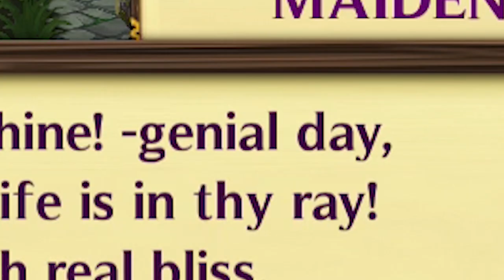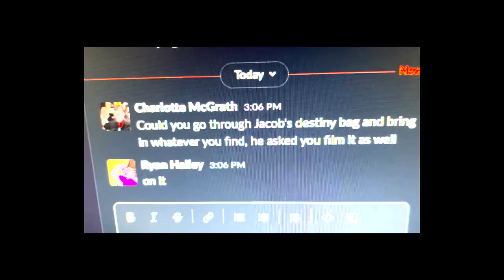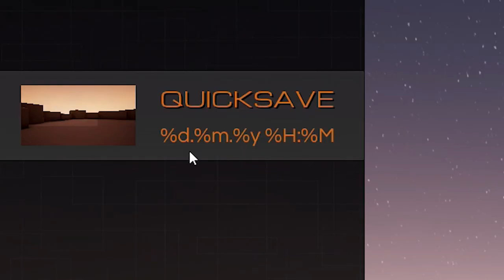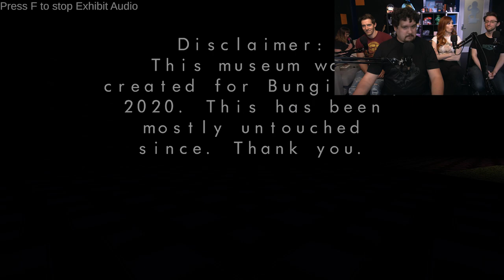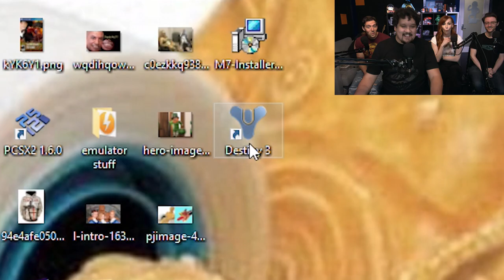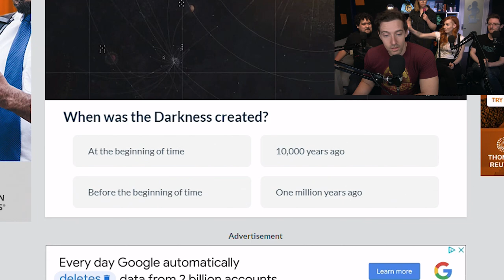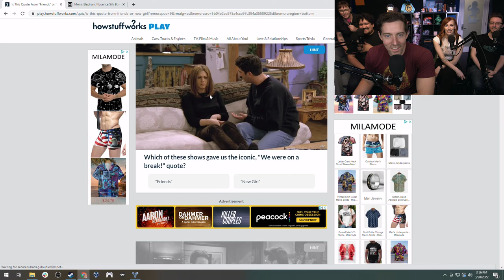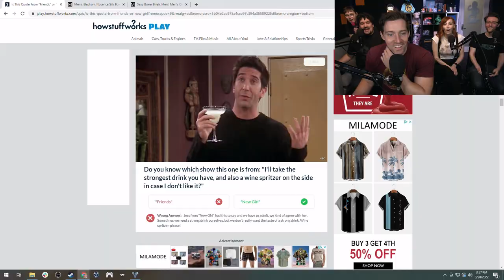Searching for Destiny 3 with Datto and TravelDanielle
to get $120 off.

As people go their own way, destiny goes with them. ~ Tamil Proverbs

Destiny